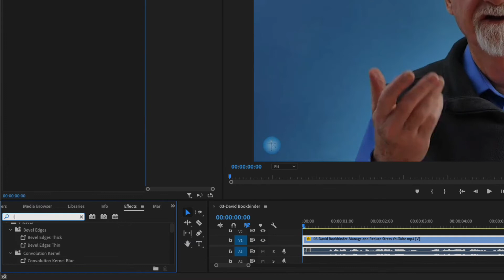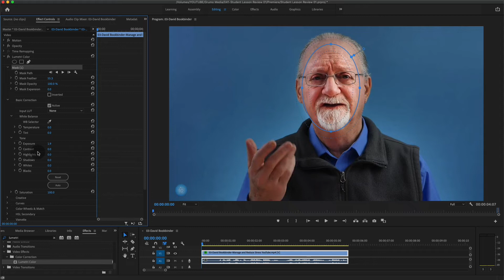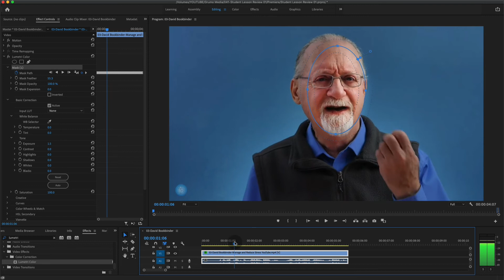FIX DARK FACE in Premiere Pro (Mask Tracking Tutorial)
How to use a tracking mask to fix a dark face in Premiere Pro.

BECOME AN AWESOME ONLINE TEACHER
Join thousands of students learning how to monetize their knowledge

Peace. Love. Cookies.

Miguel @ Grumo.com